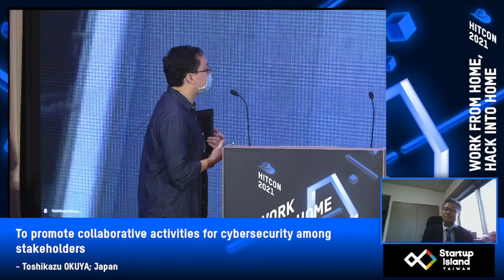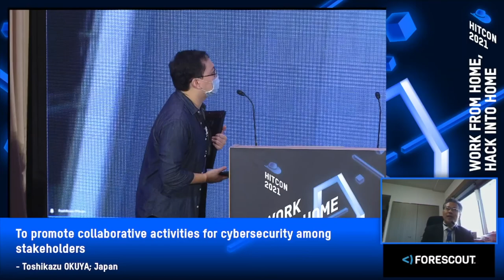HITCON 2021 - To promote collaborative activities for cybersecurity among stakeholders